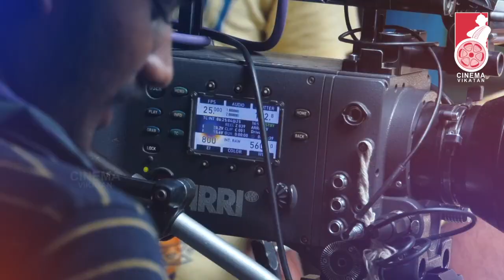Tamil Martial Art Challenge Live Performance | Velunachi Shooting Spot | VJ Chithra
Velunatchi is a 2018 Tamil Language Family sport drama starring V. J. Chitra and Manikandan. The series marks Manikandan's first small screen lead role since 2014. It is a story of a young girl Velunatchi (V. J. Chitra) who transforms herself into a strong woman carrying her father’s lineage. It is a first Tamil soap opera about Silambam.

CREDITS
Reporter - Ayyanar Rajan, Camera - , Edit -